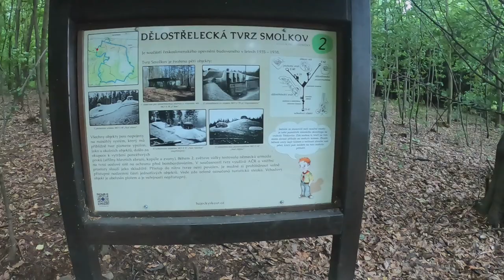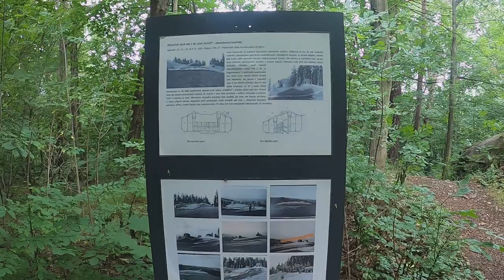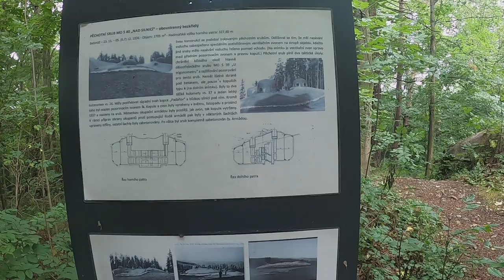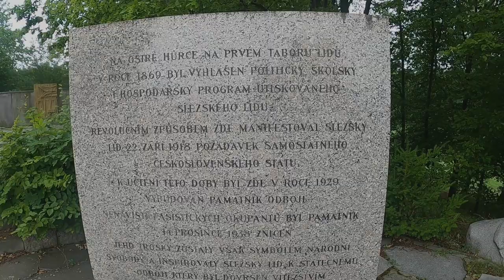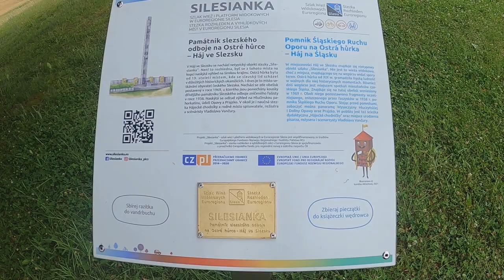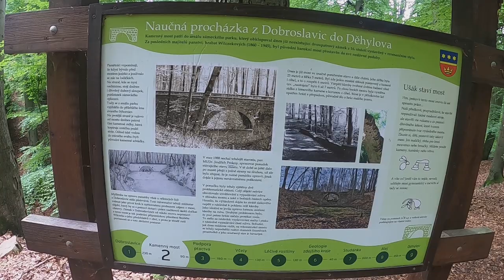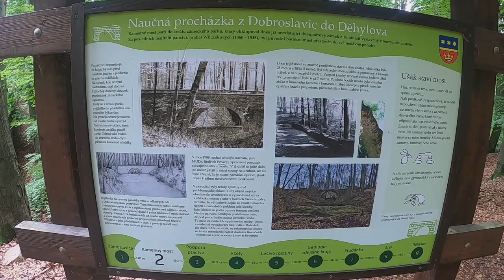1. Tip na výlet (nejen) se psem. Z Háje ve Slezsku do Děhylova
14km procházka s 🐺
Háj ve Slezsku (opevnění, Ostrá hůrka, Těškovice - Mohyla slezských skautů, Dobroslavice - Zřícenina mostu, Děhylov - Lom trhůvka (zvaná Pohádka).

Poznámka: je to první video :-) omluvte některé nedostatky ...a je jich víc než dost ;-)